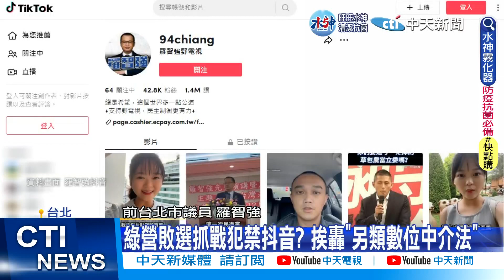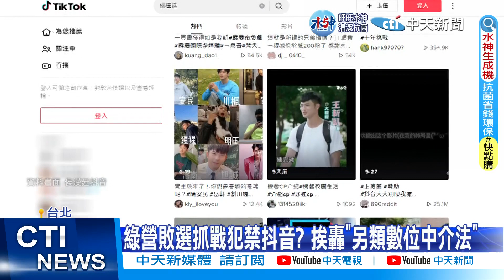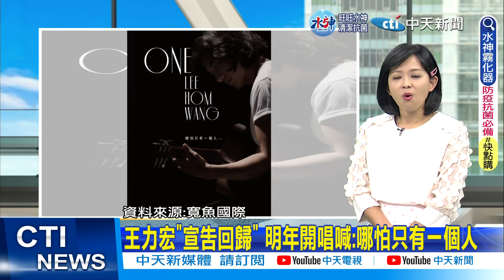【每日必看】"一屍五命說"變頭號戰犯 高嘉瑜:論文使信任崩解｜王偉忠要汪小菲"把事業做好" 收大S道歉簡訊 20221207